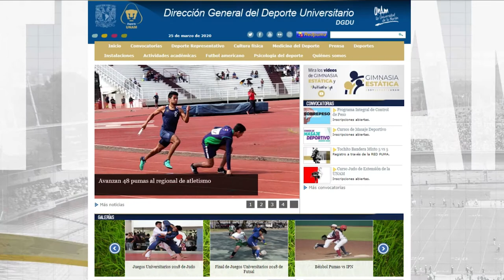GimnasiaEstática estiramiento de brazos